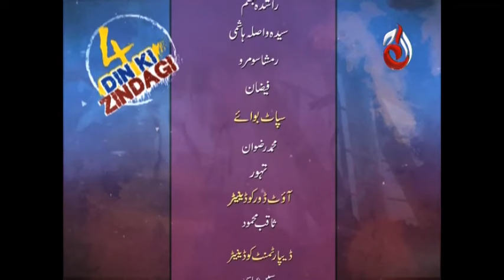4 Din Ki Zindagi - Episode 05 | Aaj Entertainment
4 Din Ki Zindagi - Episode 05 | Aaj Entertainment